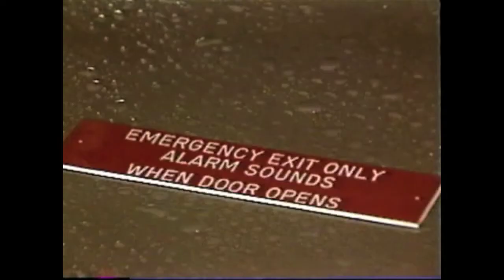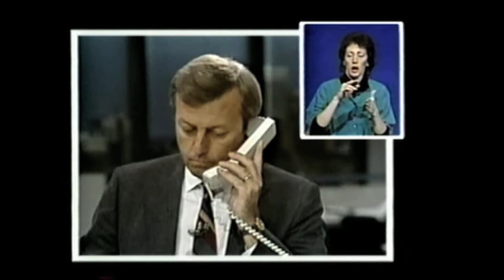WRAL-TV: "WRAL-TV News This Morning" (November 28, 1988)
This is a clip of the WRAL-TV morning newscast, just a few hours after the 1988 Raleigh tornado.  John Hudson anchors.  Charlie Gaddy reports live from the scene.